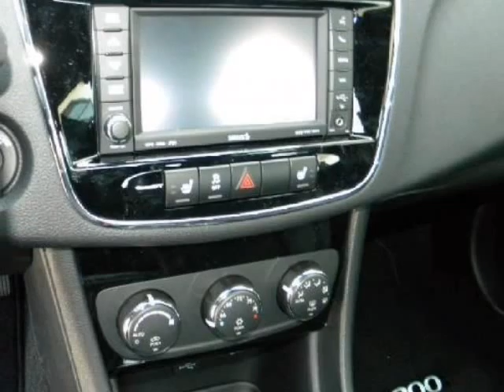2011 CHRYSLER 200 4dr Sdn S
2011 CHRYSLER 200 4 Door Sedan S

http://

Sunset Automall
Sarasota, FL